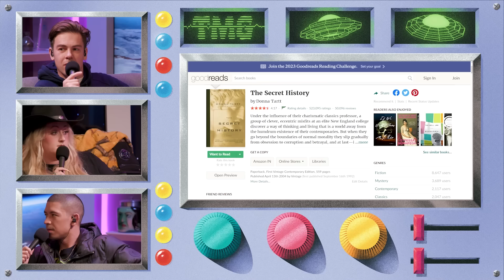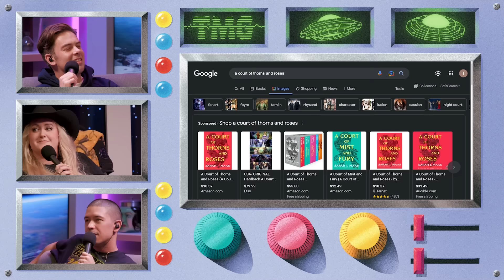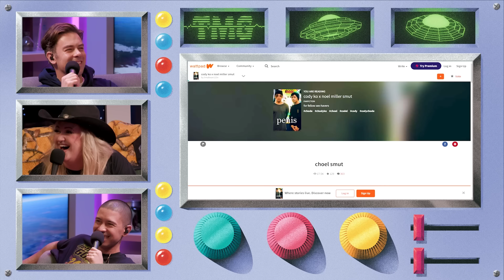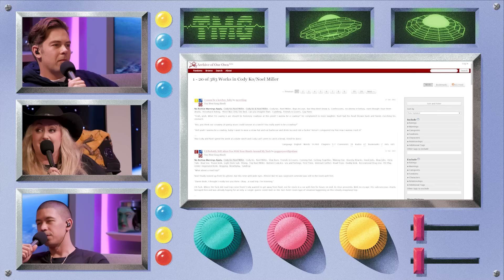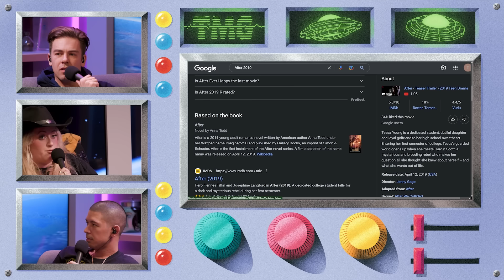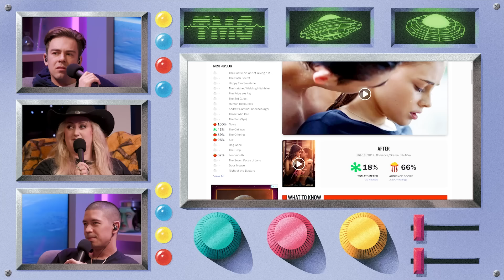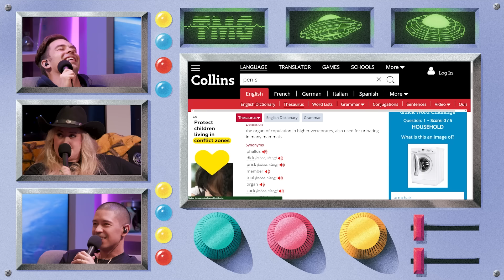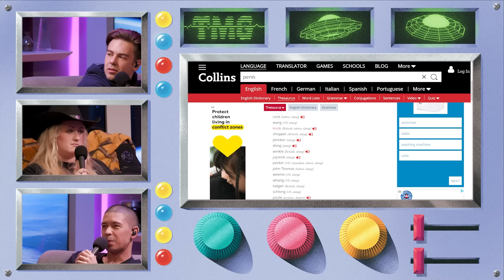Brittany Broski Breaks Down TMG Fan Fiction